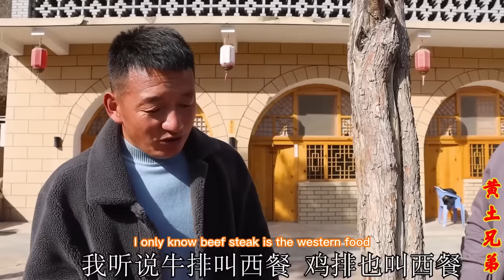胖星星创业受挫馋吃火锅！新鲜毛肚裹满红油，爆辣牛肉羊肉吃爽了！【黄土兄弟】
"这个视频着重展示了美食的烹饪技巧，
所有食材的来源都符合道德和法律标准，与虐待无关。"